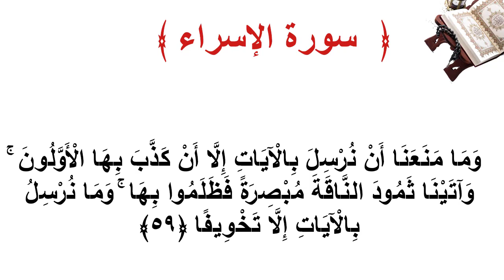سورة الإسراء الأية 59